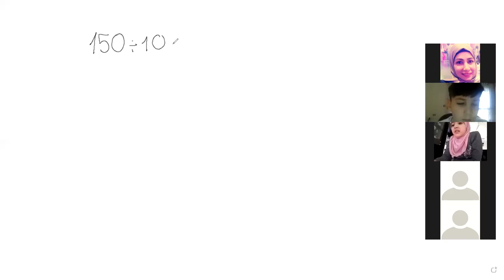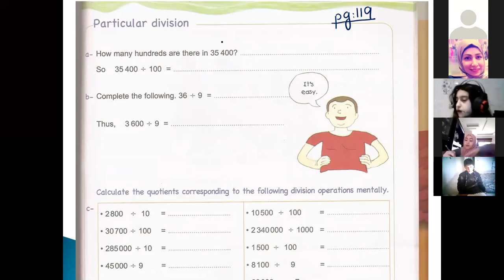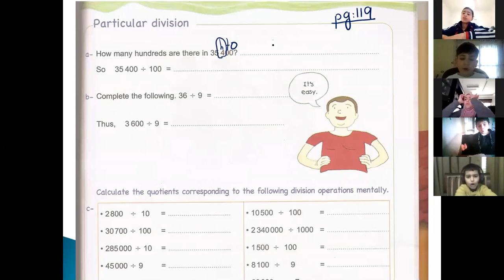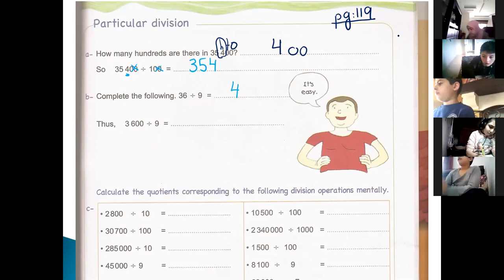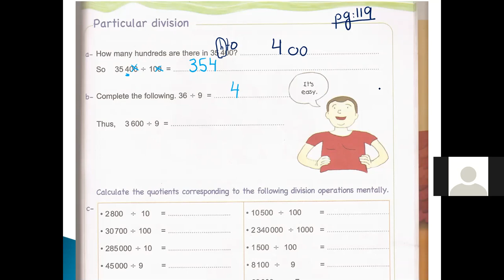zoom 4B pg 119